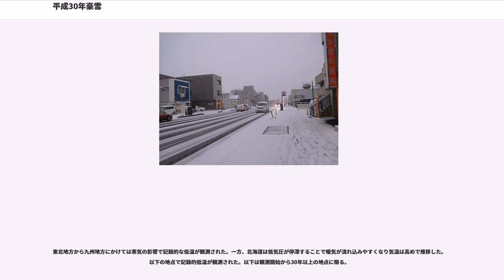平成30年豪雪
本項では、2017年（平成29年）11月から2018年（平成30年）3月にかけて日本国内で発生した大雪および豪雪について記述する。なお、寒波・低温についても記述している。

2017年12月から2018年2月の日本の冬は、冬型の気圧配置の強まることが多く、2018年1月中旬前半・1月下旬・2月上旬など、日本海側では何度も大雪となった。特に2月上旬には北陸地方で記録的な大雪となり、これを指して北陸豪雪、福井豪雪とも呼ばれる。また強い寒気が繰り返し流れ込んだため12月から2月の3か月間は全国的に平年より気温が低く、特に西日本では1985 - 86（昭和60 - 61）年の冬以来32年間で最も低かった。

2018年1月の中旬前半には北陸で大雪となり、1月12日に新潟市で8年ぶりとなる積雪80 cmを観測した。

1月22日から23日には本州南岸を通る低気圧により関東甲信地方や東北地方太平洋側を中心に大雪となり、東京で22日、平成26年豪雪以来4年ぶりの積雪23 cmを記録。その後、27日にかけて強い冬型の気圧配置となって非常に強い寒気が流れ込み、日本海側を中心に暴風雪や大雪となったほか、さいたま市で26日に観測史上最低の−9.8 を観測するなど全国的に顕著な低温となった。

2月5日から8日には、北陸地方西部の福井県嶺北地方・石川県加賀地方を中心に記録的な大雪となった。特に福井市では7日、積雪が147 cmに達し、1981年の『五六豪雪』以来37年ぶりの記録となった。同市での一日あたりの積雪の増加量は五六豪雪に匹敵するものだった。また、京都府丹後地方でも大雪となり、京丹後市網野町で86 cm、同市峰山町で74 cmの積雪を観測した。2月8日には島根県東部の出雲市や松江市から鳥取県の境港市にかけても大雪となり、松江市では観測史上3位となる49 cmの積雪を観測し生活への影響が続いた。翌9日朝には出雲市斐川町で−12.5 を観測するなど厳しい冷え込みとなり、鳥取県境港市では−8.1 を観測して1904年（明治37年）1月27日以来114年ぶりの低温となった。

2月中旬前半にも、日本海側で大雪となった。2月13日には日本有数の豪雪地帯で知られる山形県大蔵村の肘折温泉のアメダスで積雪445 cmを観測し、歴代最大を更新した。

3月1日から2日にかけて北海道付近を発達した低気圧が通過し、暴風雪となり北海道胆振地方、十勝地方を中心に24時間で63 cmの積雪を記録した中札内村の上札内、同61 cmの芽室町を初め、記録的な豪雪となった。伊達市大滝では観測史上最大の2 mを超え、帯広では積雪が106 cmを超え歴代9位、14年ぶりの大雪となった。また、猛吹雪により車の立往生や死者も発生した。3月2日には函館での今冬の累積降雪量が496 cmとなり、統計開始以来最大となった。

日本国外でも、ラニーニャ現象の発生などにより、ロシアサハ共和国では−68 、韓国ソウルでは1月26日の日平均気温が平年よりも13度も低い−15 に達し異常低温となり、平昌冬季五輪の行われる平昌郡大関嶺では−20 を下回る冷え込みが続いた。このように、シベリアや中国大陸から朝鮮半島など極東アジアのほぼ全域が記録的な低温となった。

一方、北海道では1月上旬は歴代1位の高温で、1月の平均気温が釧路市で観測史上歴代3位の高温となった。1961年の統計開始以来、2月上旬の北海道日本海側での降雪量は最少であった一方で、幌加内で最深積雪が324 cmに達し、1970年に倶知安で観測された312 cmの道内記録を更新した。

2017年12月以降、偏西風が日本付近で南へ蛇行したため、日本付近に繰り返し寒気が流れ込み、低温や大雪となった。この原因として、同年秋から発生したラニーニャ現象が影響したと考えられている。

2018年1月下旬の寒波の要因についての気象庁の分析によると、1月中旬から下旬前半にかけて、ユーラシア大陸北部で偏西風の蛇行が持続したため、シベリア東部で強い寒気が蓄積した。その後、偏西風の蛇行が東へずれたことで日本への北西からの風が強まり、蓄積されていた寒気が日本へ流入した。

2月5日から8日にかけての大雪の原因は、日本付近が冬型の気圧配置となっていたことに加え、日本海上で季節風が合流して強い雪雲を発達させる日本海寒帯気団収束帯 (JPCZ) が北陸付近に停滞したことにある。JPCZが停滞した要因として、日本海北部で発生した低気圧が北海道の西側でほぼ停滞し、日本付近の気圧配置がほとんど変化し...